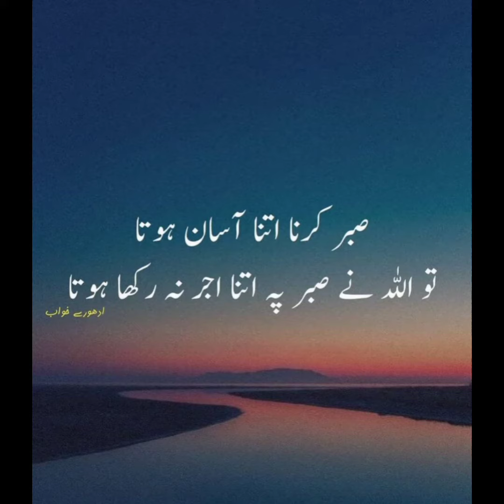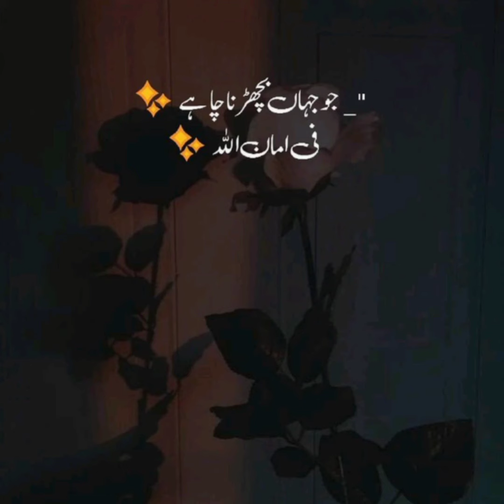Urdu sad quotes/ two lines poetry/ whatsapp dpz/ status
Urdu sad quotes, shairi, poetry and two lines urdu whatsapp status videos available at creation bank YouTube Chanel.

Islamic poetry in Urdu motivational and inspiring urdu quotes are also available.

Aesthetic background with sad dpz and sad urdu quotes, two lines shairi pics are uploaded on daily basis.